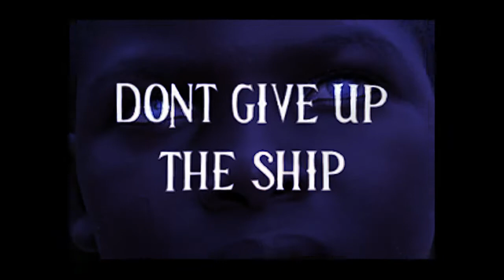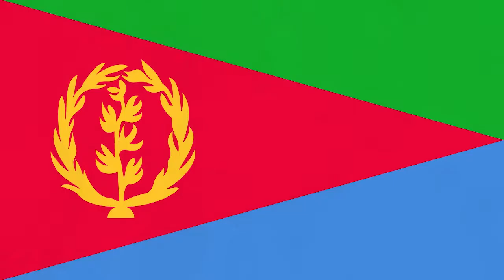Lecare featuring Mali Music Tell The World Lyrics 2017 Kinetic Type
This is a REMIX i heard it on The SEEKER DJ mix by Luis Capri Duprey.

.Pictures were taken from Pexels. com.
I am a vexillologist. Vexillology  is the study of the flags.

I get all my flags from FLAG WORLD INC. located in Orlando Florida.  Thank you Rocky and Ms. Vicki

Please check out my video and 2018 will be a better for us now and for those that gave in 2017, I want to say thank you and thanks. Happy Holidays Merry Christmas 2017 and Happy New Year 2018.